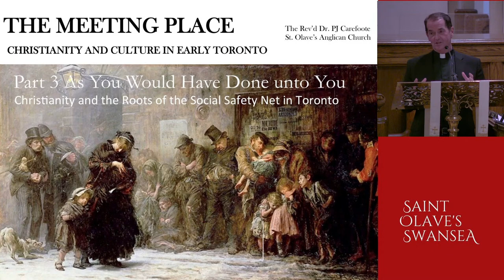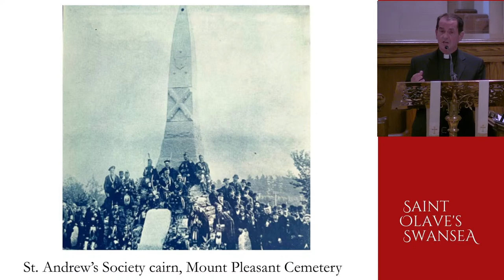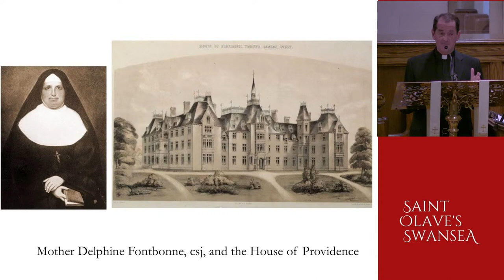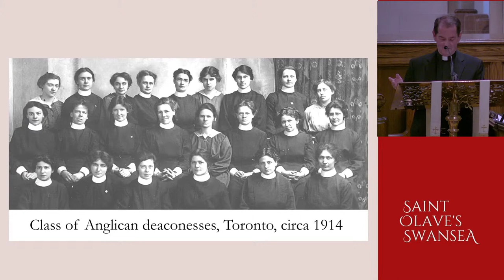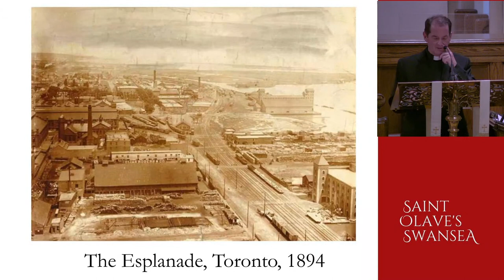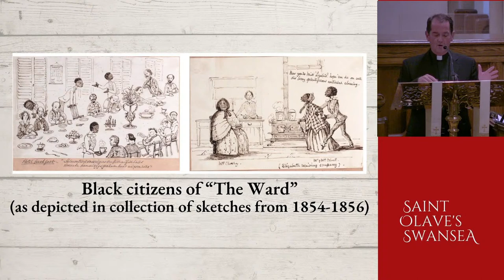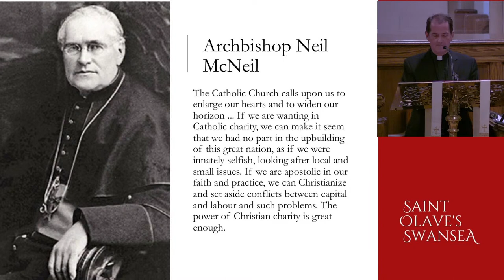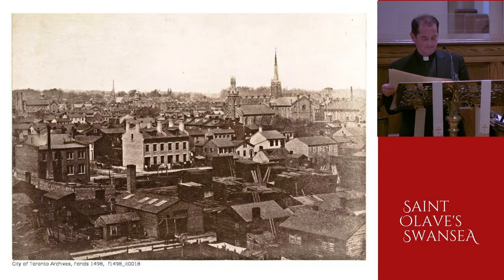Part 3 - The Meeting Place: Christianity and Culture in Early Toronto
Following our service of Evening Prayer, stay with us for the Rev'd Dr. PJ Carefoote's illustrated talk titled "A Time to Gather Stones Together: The major transformation of the architectural landscape of Toronto into the glorious City of Churches."